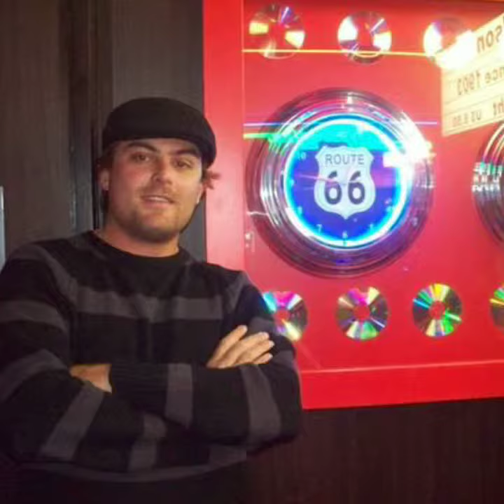Gramado Canela e Nova Petrópolis Rio grande do sul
Meu Vídeo do Quik